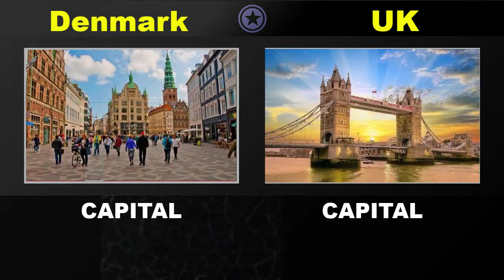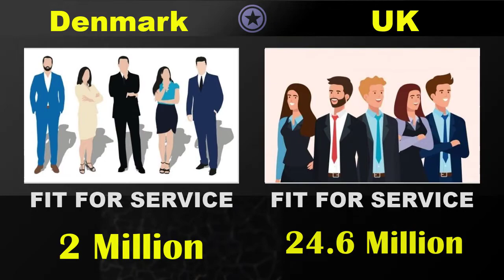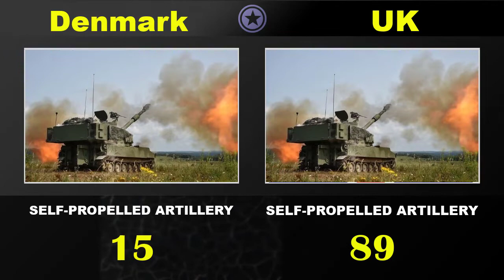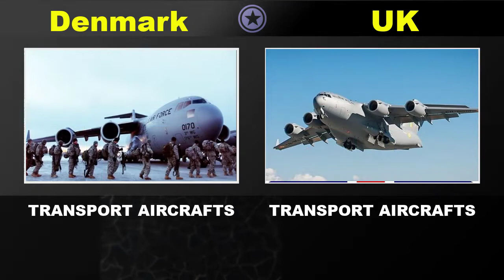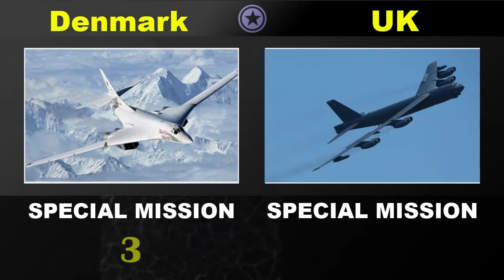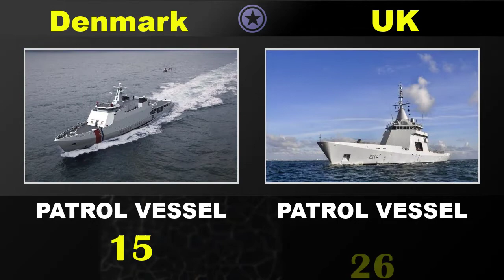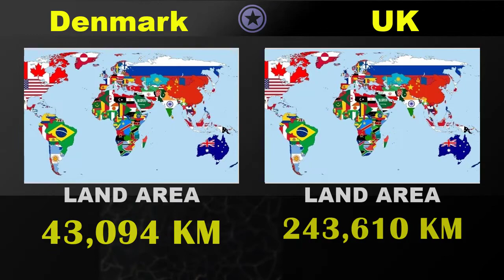Denmark vs United Kingdom Military Power Comparison 2022 | UK vs Denmark | Defence Tools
In this video I have made a military power comparison between two countries DENMARK and UNITED KINGDOM to see who is more powerful. This video will show comparison of  Army, Land Strength comparison, Air force power comparison and Naval power comparison of DENMARK VS UNITED KINGDOM.